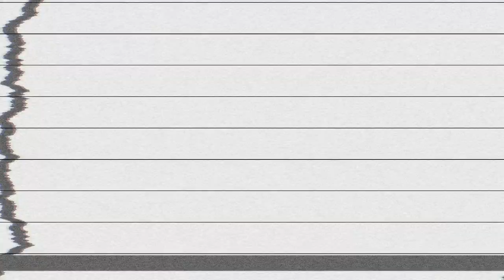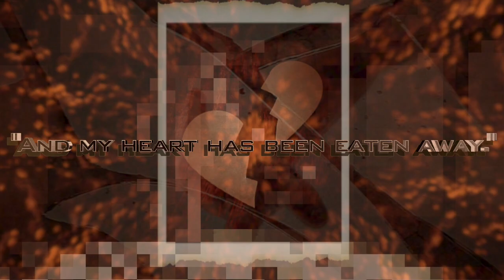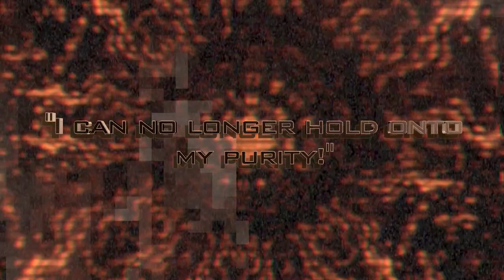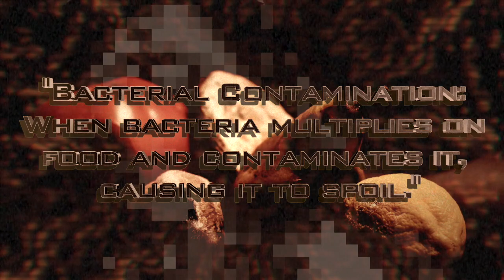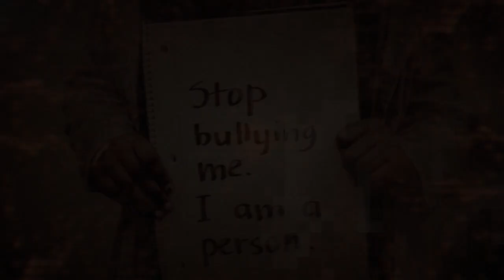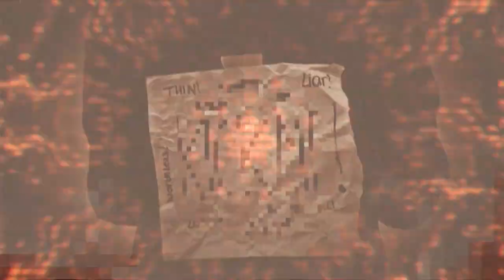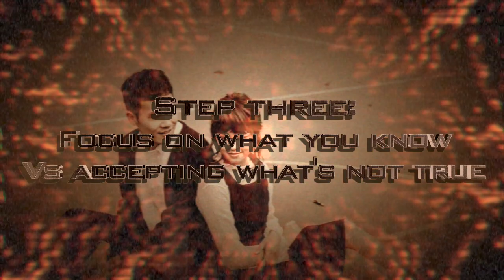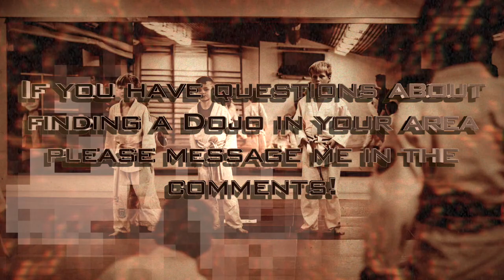Twisted Music: Episode #3 Bacterial Contamination And Why You May Already Be At Risk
(EPILEPSY WARNING: This project contains brief flashing lights)
WARNING: This project contains sensitive topics that some may find disturbing. Please watch with caution. Thank you.

Welcome to the third episode of Twisted Music. Today we dive into the grueling yet gripping story of Bacterial Contamination, where we're taken from the start of a meteoric infection, to its spread, to its final, horrifying conclusion. But just what is this contamination, where did originate from and when did it start? I answer all those questions and more, in this episode of Twisted Music! Join me for the horrifying journey and make sure to watch until the very end.

Did you enjoy this video? If you have a song you'd like to suggest for this series I'd love to hear about it!

Timestamps:
0:00 Intro and disclaimer
2:08 The Horrifying Lyrics "It HURTS!"
7:22 Let's Break This Down "What's going on?!?"
13:43 The Reality of the Contamination in our World
16:36 How to Fight and Win the War Against Bullying
20:36 Come to the Comments: We Can Help
20:50 My Experience and Martial Arts
22:09 Pick Up Your Shield! You have the power!
23:20 Closing Thoughts (Be the Cure!)
24:41 !#!$#%#%?@!!?!!?!#$J@#!?!!#!

If you're thinking about ending your life please consider contacting the resources below!:
24/7 Crisis Hotline: 988

If you're experiencing bullying here are some resources to check out!

Ending: That Night In Your Car by Spazz Cardigan